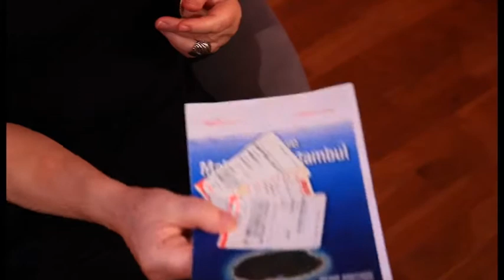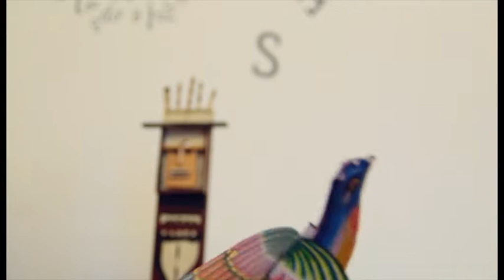En el aeropuerto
"En el aeropuerto" es un cortometraje realizado a partir de un relato corto de Eugenio Granell, artista multidisciplinar nacido en A Coruña y exiliado a causa de la Guerra Civil. Granell fue un artista destacado del surrealismo y gozó de una buena amistad con André Breton y Marcel Duchamp, entre ortos.

La trama discurre en un aeropuerto, en el que la familia Romero tendrá que hacer lo que se les pide para poder viajar, con la dificultad que eso conlleva.
Todos los muñecos, figuras, esculturas, cuadros, objetos e incluso juguetes que aparecen en la película pertenecían a Eugenio Granell, y formaban parte de su colección personal de obras y recuerdos. Todos ellos cedidos amablemente por la Fundación Eugenio Granell de Santiago de Compostela, para el rodaje.